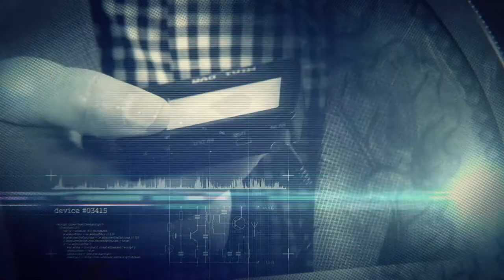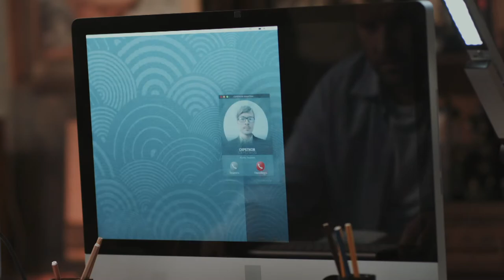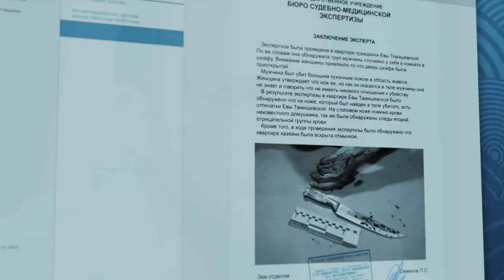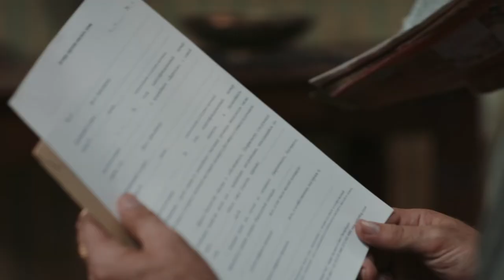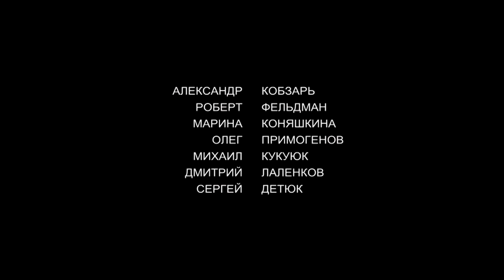NIKONOV & CO. Episode 8. Detective. Ukrainian Movies. [ ENG Subtitle ].